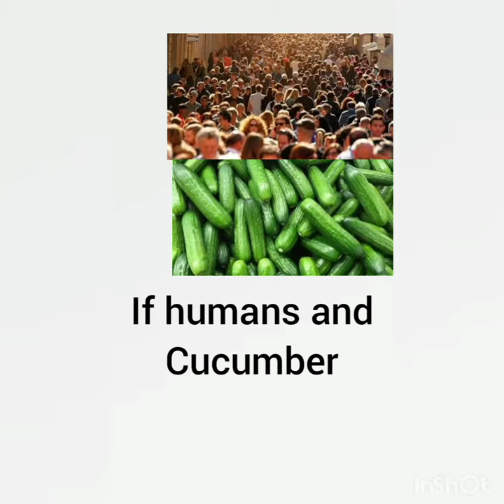HUMANS AND CUCUMBER